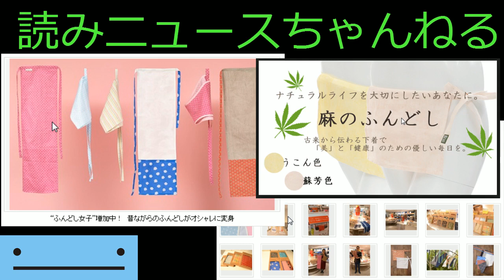女性用ふんどし動画 ふんどし女子 増加 - 2015年2月9日(Fundoshi videos loincloth women increasing)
日本古来の下着「ふんどし」が、いま再び話題を呼んでいる。日本男子のスタンダードは、戦後の洋装化に伴ってその影を潜めていたが、2011年頃からイメージを一新し再注目。

Fundoshi underwear since ancient times of Japan now controversial topic again. Japan men's standard is due to postwar Couture of the shadow is hidden, but from around 2011, and redesigned the image, again featured.

日本ふんどし協会
Japan Association of fundoshi